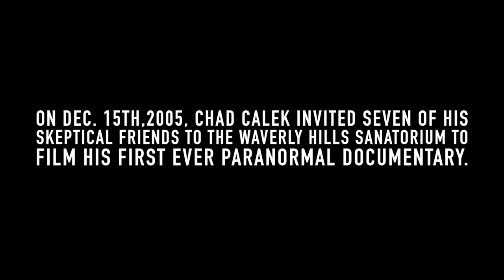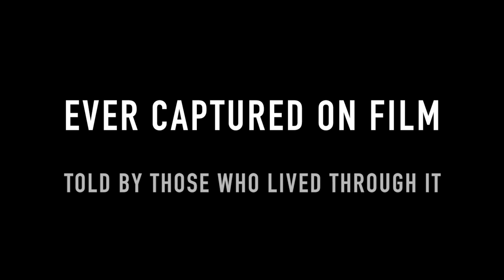THE WAVERLY HILLS "TERROR NORMAL" SPECIAL PODCAST EPISODE COMING SOON FROM PARAMERICAN RADIO!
It's become a "cult classic" paranormal documentary, yet the public only knows half the story of Terror Normal, as Part 2 of the two-part documentary was never released! Coming soon on Paramerican Radio, you'll be shocked to learn the terrifying details of what occurred during the filming of the paranormal documentary that kick-started Chad Calek's career in the world of paranormal filmmaking, while simultaneously saving Wavery Hills from becoming a Wall Mart. In this "tell all" special, Calek and Holstein will weigh in with every terrifying detail behind Terror Normal, including how Terror Normal led to Calek and Holstein eventually working for Steven Spielberg.

Thank you all for your incredibly supper!

Much love and all the best!

- Chad

***NOTICE*** For more original VIDEOS from Chad Calek, as well as the latest Chad Calek or AGH Television NEWS, the latest AGH Television TOUR DATE LISTINGS and TOUR TICKETS, or to STREAM or PURCHASE 16 MORE ORIGINAL DOCUMENTARIES from AGH Television Founder and Award-Winning Documentary Filmmaker CHAD CALEK,